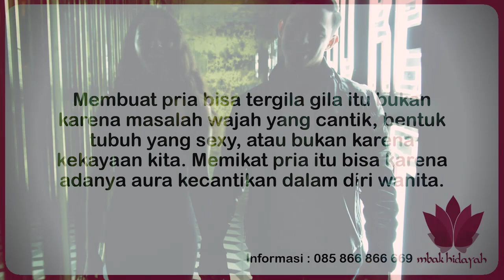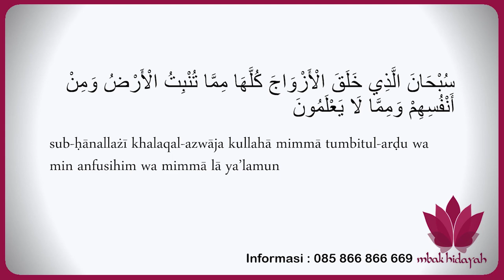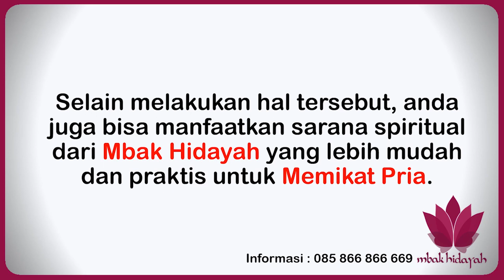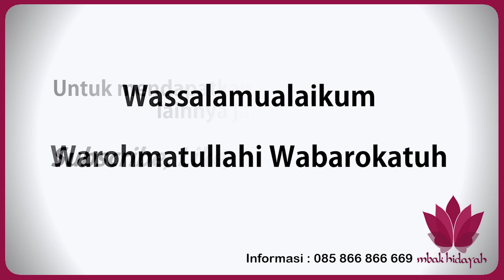Wirid Dahsyat Agar Pria Tergila Gila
Wirid Dahsyat Agar Pria Tergila Gila ini dikhususkan Mbak Hidayah untuk wanita yang belum mempunyai pasangan hidup dan ingin mencari pasangan yang serius untuk menjadi jodohnya, juga untuk wanita yang ditinggal pergi suaminya

WHATSAPP MBAK HIDAYAH : 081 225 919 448